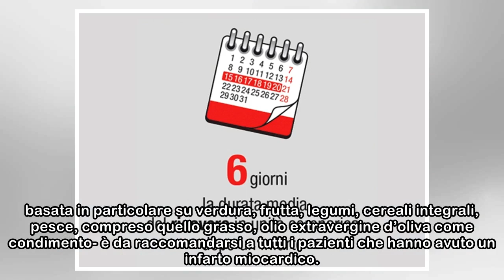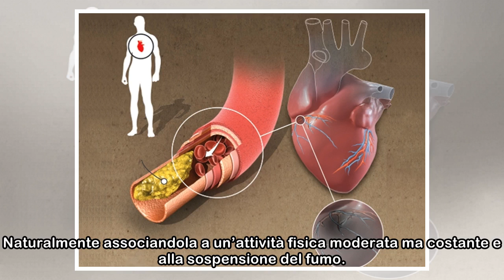La dieta che salva il cuore e l’umore dopo un infarto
Le evidenze Sebbene questo tipo di studi non permetta di sapere se è davvero una dieta salutare a migliorare l’umore e non viceversa, correggere le abitudini alimentari rappresenta certamente una dell...